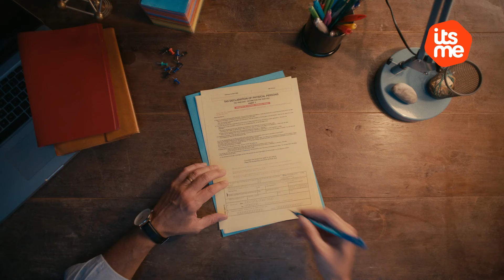itsme®, l'e-signature la plus sécurisée